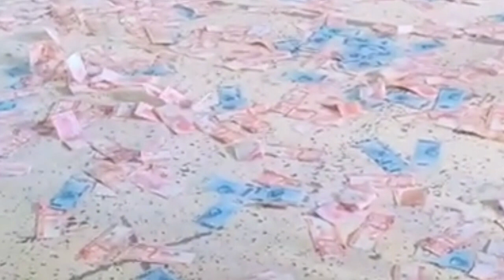IBA KA CONG.NONOY LIBANAN DAMI GALA VESPER NIGHT ORAS E.SAMAR👏👏👏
kuratsa mayor
oras E.Samar